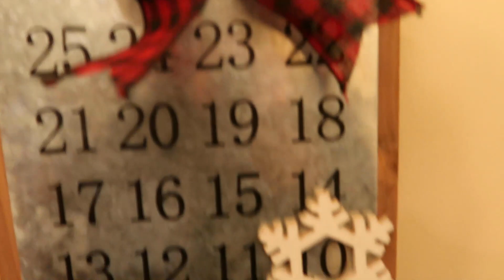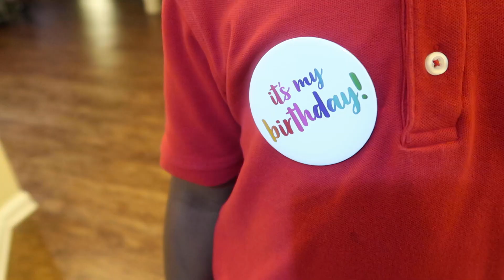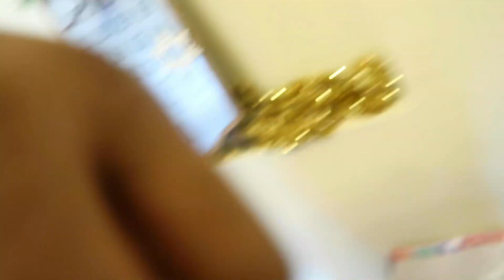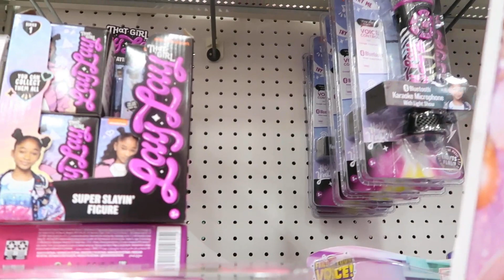CELEBRATE DRAYA'S 8TH BIRTHDAY | DAY 1